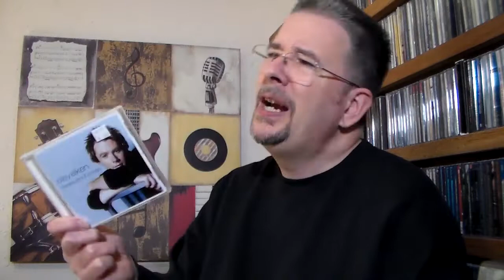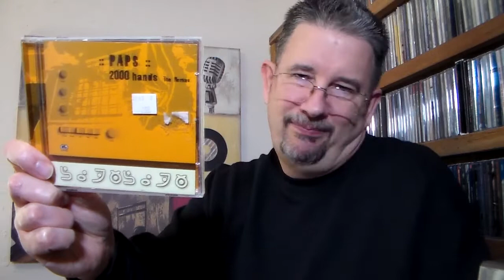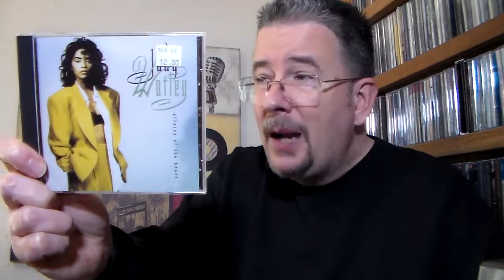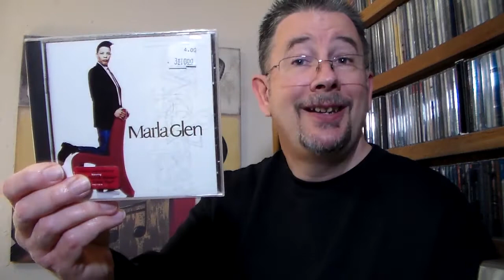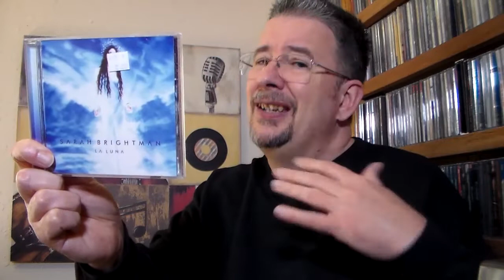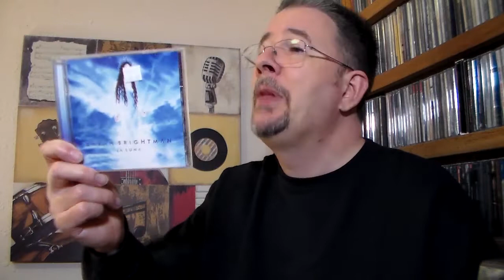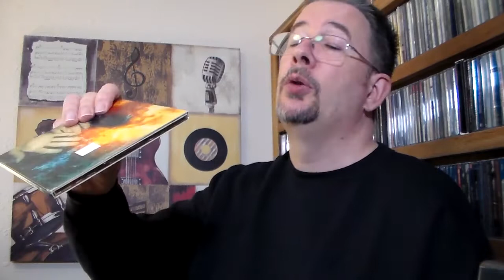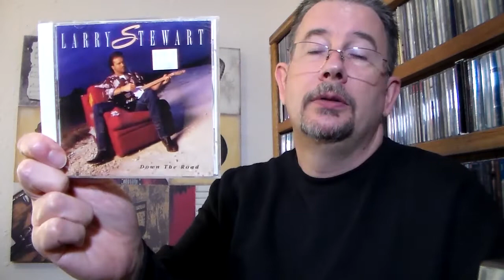Bargain Bag: March 2021 - THP 4.06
Neither lack of sleep nor other stuff will keep this Bargain Bagger from the swift recording of his appointed rounds! Oh, the sacrifices I make for my dear viewers... ;)

Chapters:
Intro & Breakdown 0:00
Bag 1 6:07
Spotlight CD 9:08
Bag 2 11:55